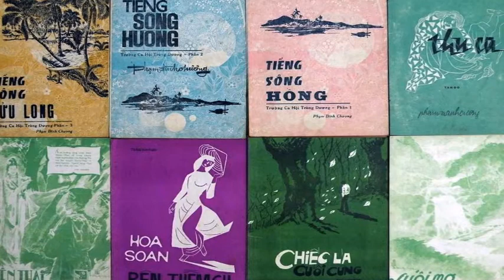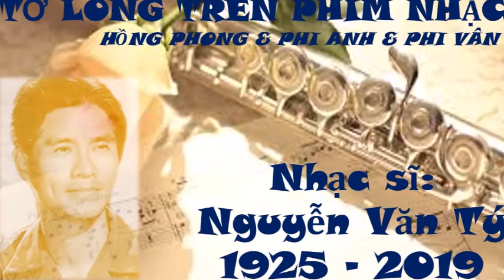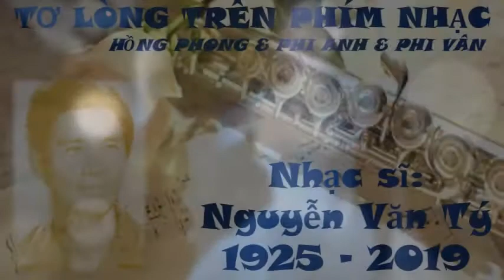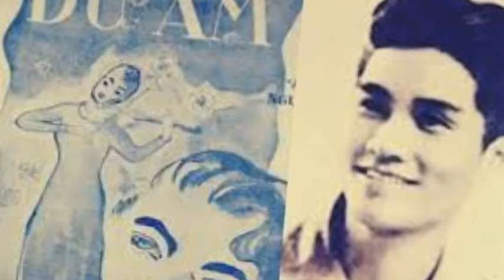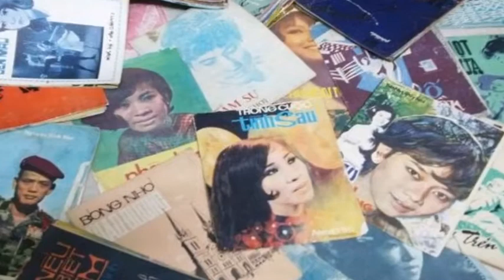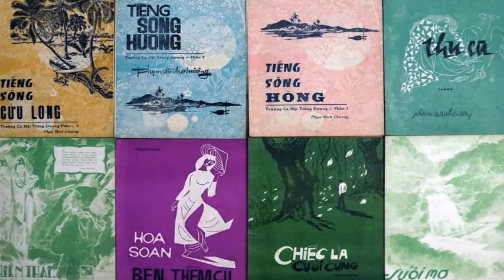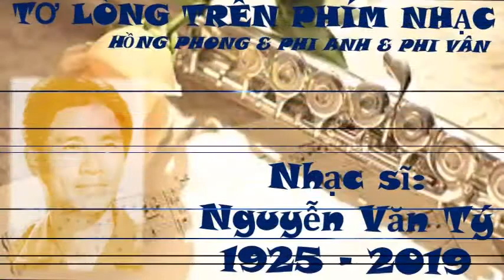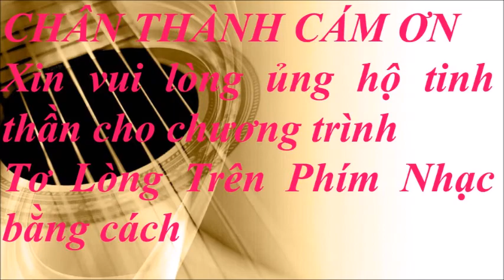Nguyễn Văn Tý - Dư Âm - Tơ lòng trên phím nhạc kỳ 047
Trân trọng.

Chương Trình Tơ Lòng Trên Phím Nhạc # 047 – NGUYỄN VĂN TÝ
1- Dư âm - Elvis Phương
2- Một ánh sao trời - Tô Thanh Phương

Nhạc sĩ Nguyễn Văn Tý chào đời năm 1925 tại xã Phú Cuờng, huyện Sóc Sơn, thành phố Hà Nội.
 Thân phụ của ông là "Trùm một phường bát âm của miền quê Vĩnh Phú, thạo cả hát Văn, hát Chèo và hát Ả Đào". Thừa hưởng truyền thống văn nghệ từ gia đình, ông đã để lại cho kho tàng âm nhạc Việt Nam một ca khúc trác tuyệt là "Dư âm", cho đến nay vẫn còn là một ca khúc được giới yêu nhạc ngưỡng mộ và yêu mến.
 Khi được hỏi về hoàn cảnh ra đời của "Dư âm". Nhạc sĩ đã kể lại:
 "Ngày xưa, khi sáng tác trong nỗi đau tột độ, tôi đã nghĩ, rồi đây mọi thứ trên đời, đến một lúc nào đó sẽ phải mất đi, chẳng còn gì để mà nhớ thương luyến tiếc, nếu có còn lại thì đó chỉ là dư âm của một thời quá khứ mà thôi.
 Hồi đó (năm 1949), tôi đang làm trưởng đoàn văn công của sư đoàn 304. Trong kỳ nghỉ phép, một người bạn thân rủ tôi về nhà anh ấy chơi tận Quỳnh Lưu, Nghệ An. Nhà anh bạn có 2 người chị em gái, chị 22, em 16, mà tôi hồi đó đã 26 tuổi. Hình như ý muốn của anh bạn là cốt để tôi dính cô chị, cho thành anh em.
 Thuở ấy, con gái đến tuổi 18 hay 20 mới được phép nói đến chuyện lấy chồng. Cái luật gia phong của ông cha mình là thế, không ai dám cưỡng lại. Vì vậy, người chị 22 tuổi phải ra mắt. Cô em mới 16 tuổi thuộc diện chưa đến tuổi cập kê nên phải tránh đi.
 Tôi gặp người chị, và cũng đôi lần trò chuyện, nhưng chẳng thấy có cảm xúc gì. Có lẽ là do cái duyên, cái số. Đến một hôm, chúng tôi đang ngồi cạnh nhau thì cô em gái bất thần xuất hiện, đến sau lưng chị, tì cằm vào ghế chị ngồi, và nhìn tôi với đôi mắt đen tròn lay láy. Ôi! Đôi mắt kỳ diệu đã hút hồn khiến tôi sững sờ, đờ đẫn, rồi lặng im như người mất hồn.
 Hôm sau dưới ánh trăng, khi anh bạn cùng tôi uống trà ở ngoài sân, cô em ra ngồi hong tóc ở thềm hoa, cách tôi cái sân rộng. Cô ôm đàn quay lưng lại phía tôi, cô hát gì, tôi không rõ, nhưng có vẻ như say đắm lạ thường. Tôi ra về, mang nặng trong lòng một sự tan vỡ, một… dáng em đang ôm đàn dưới trăng.
 Về đến đơn vị, trong lòng tôi cứ vang lên một nét nhạc... đêm qua mơ dáng... Đêm hôm ấy, khi mọi người đã ngủ, tôi xuống bếp khoanh tròn tấm cót cùng với cây đàn và ngọn đèn dầu ngồi viết ‘Dư âm’.
 Nhạc phẩm này đã khiến ông bị đoàn thể đem ra kiểm điểm, phê bình vì nội dung của nó quá lãng mạn, ủy mị… làm cho thanh niên thời đó cũng bị lây nhiễm tính tiêu cực, không hợp với hoàn cảnh đất nước thời kỳ chiến tranh dầu sôi lửa bỏng lúc bấy giờ. Sau đó ca khúc bị cấm hát ở miền Bắc, nhưng lại được phổ biến rất rộng rãi ở miền Nam tự do.
 Năm 2004, vừa được 79 tuổi thì ông bị tai biến mạch máu não. Sau đó ông bị liệt nhưng cũng còn may mắn vì ông dần hồi phục.
 “Tôi bây giờ phải nói thật với các bạn là tôi sống khổ, sống rất khổ, thiếu thốn mọi thứ… mà tôi trách cái xã hội. Tôi chỉ sống bằng tình thương cảm của anh em bạn bè… Bạn bè đến thăm tôi, thấy tôi khổ thì có bao nhiêu tiền móc ra cho tôi. Tôi quý những đồng tiền đó lắm. Có điều tôi muốn nói là, tôi nhận thấy không có chế độ nào bẩn thỉu như cái chế độ này. Nó coi người ta như rơm rác, nó không coi con người ra gì cả ”.
 Những túng quẫn trong vấn đề mưu sinh đôi lúc làm ông thấy ngượng với chính mình. Ông bảo:
 “Nhiều người cứ hỏi tôi thích cái gì, tôi không thích gì cả, chẳng có nhu cầu gì cho mình, tôi chỉ muốn có thêm ít tiền để cho con cho cháu. Nhưng nói ra điều ấy thì mình ngượng quá”.
 Thật đáng thương cho một nhạc sĩ tên tuổi của chế độ Cộng Sản, đã được đảng khen ngợi, đã có một cống hiến cho chế độ với những ca khúc đúng với chỉ thị, đã được chế độ ưu đãi hơn nhiều, so với các văn nghệ sĩ khác.
 Sau năm 1975, Nhạc sĩ Nguyễn Văn Tý vào sinh sống tại Sài Gòn. Và như thế, ông đã sống một thời gian khá dài nơi đây, nhưng ông vẫn không cảm thấy hội nhập được với dòng sống ồn ào nơi đó. Vào lúc tuổi già bóng xế, ông lại càng cảm nhận được cái quạnh quẽ trong lòng: "Với một người luôn giữ những cái cũ như tôi, ở thành phố này có nhiều khoảng trống lắm”
 Nguyễn Văn Tý và một số nhạc sĩ sinh sống ở miền Bắc, đã phải đem hết tâm huyết sáng tác dưới sự chỉ đạo của đảng. Thế nên chỉ còn "Dư âm" để ông đến được với tâm hồn những người yêu nhạc chân chính.
 Từ những lời mượt mà cũng như giai điệu ngọt ngào của "Dư âm", chúng ta có thể xếp Nguyễn Văn Tý vào danh sách các nhạc sĩ chỉ cần với một sáng tác đã trở thành nổi tiếng, và tác phẩm ấy sẽ không bao giờ bị chìm vào quên lãng. Ông qua đời năm 2019 tại Việt Nam hưởng thọ 94 tuổi.